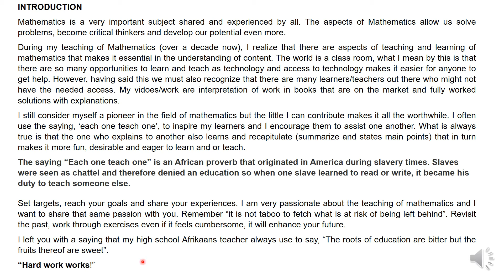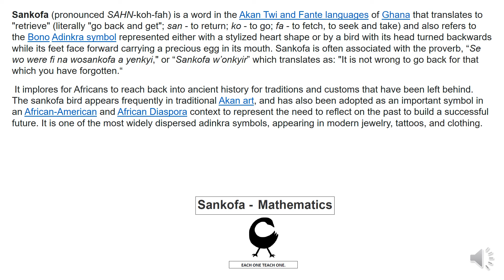Introduction to Sankofa Mathematics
What is SANKOFA Mathematics? Why am I doing ALL these videos? etc etc . . .